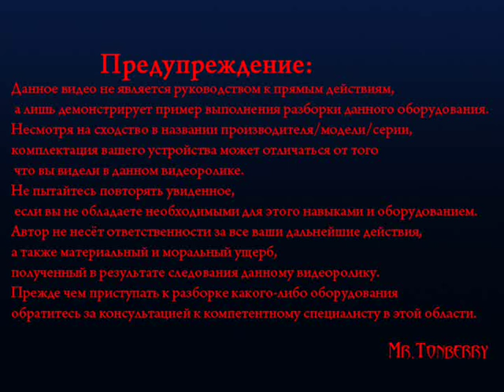Разбираем Acer Aspire One D260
Как разобрать нетбук Acer Aspire One D260, найти и извлечь/заменить RAM, HDD. Русскоязычное видео на тему разбора нетбука. Не знаете как вскрыть нетбук, посмотрите данное видео.

DOGE - DL1BYNfptu8AhPkZ3CMzxMCkvNSG6TNDSN

WebMoney:
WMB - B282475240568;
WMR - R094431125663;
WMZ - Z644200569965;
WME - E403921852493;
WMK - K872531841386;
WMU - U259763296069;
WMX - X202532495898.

Payeer - P9500902